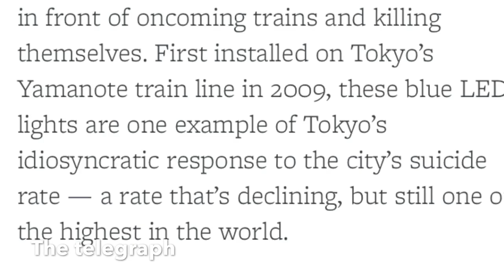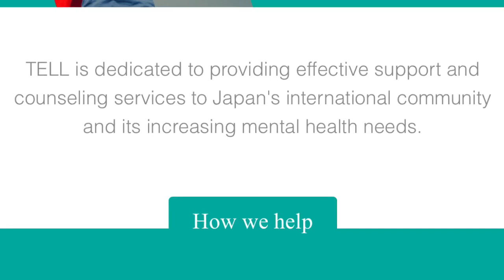In Japan, blue lights prevent jumping into trains.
Strange ideas that are made to help people.
Speaking of helping people,
Use it if you need to.